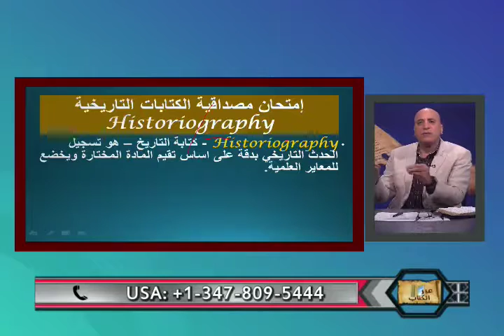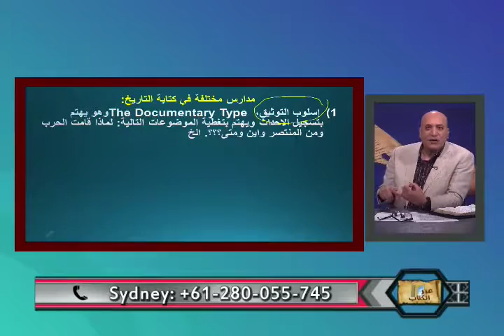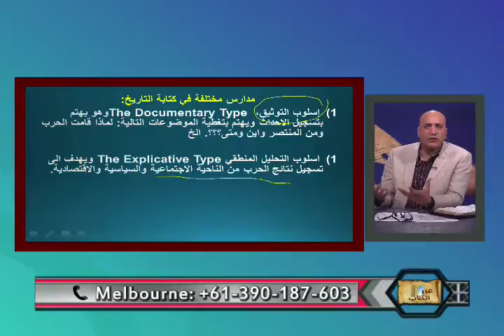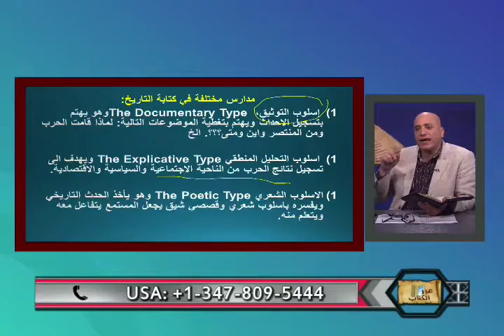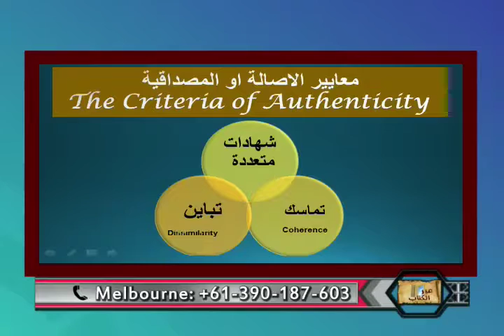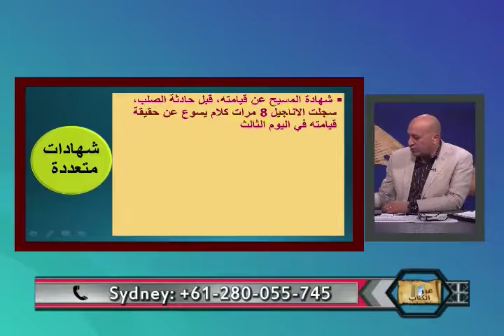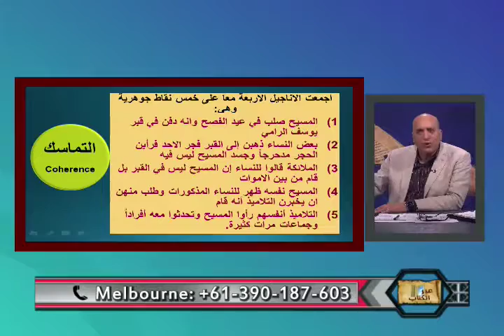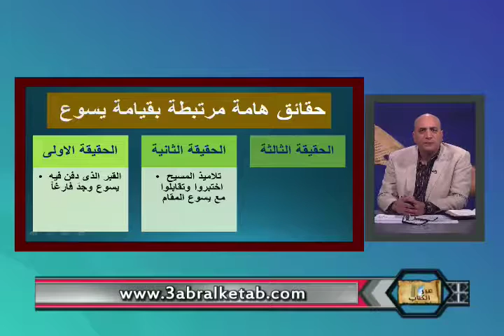قيامه المسيح حقيقه ام اسطوره؟ -عبر الكتاب -153